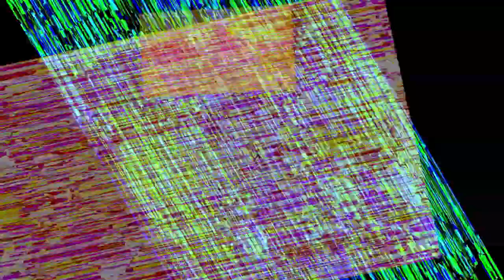Veg Replace Tennis Zooli's Best Animal Rescue Missions! 30 Minutes Bubble Guppies Rounds